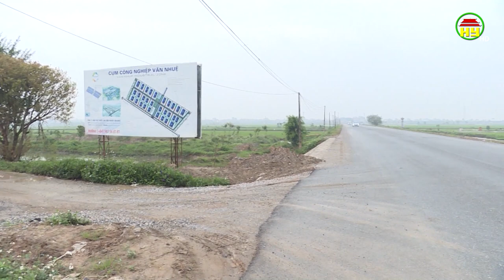Nhân dân đồng thuận giải phóng mặt bằng Cụm công nghiệp Văn Nhuệ